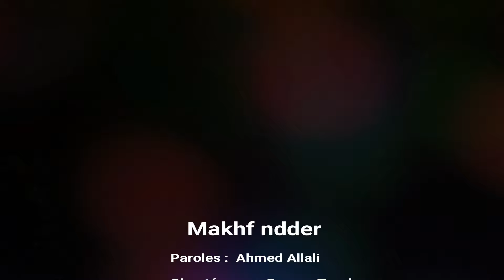قصف من العيار الثقيل مجموعة تارولا Makhf ndder Groupe Tarula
lyrics: Makhf ndder
makhf ndder makhf nlula
tnghayi tmara tnghi dula
uryad itnfi3 twada azmz irra tarula
nga am igrra n imulla
ntfar addal n ighubula
uryad itkis twada azmz irra tarula
afgan amazigh iyduda
ur issliy walla indda
ighlay wuchn tawala wiyha nrjja tarula
immut uba3tiy ilald ukhwanjiy
g uqryan ussar njiy
inat unazur NBA rulgh itmaqit aghn amdda
g uddis n mma ussigh awal
s tiddi n bba sgmigh akal
ur nznzi wala nssgha azmz irra inighi
g ukraf n tullal adi nllal
g ukram n iyidar inarghi
imtti n lhagra agari ankrraf irra tellili

paroles : Ahmed Allali
chantée par : TARULA